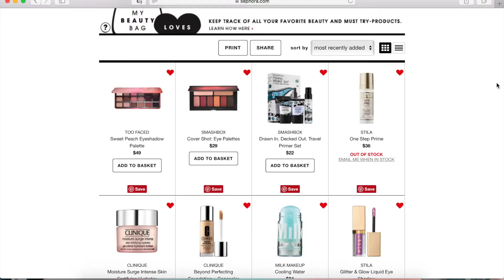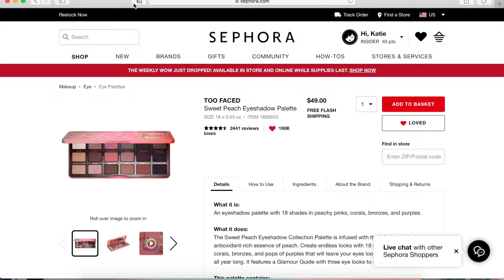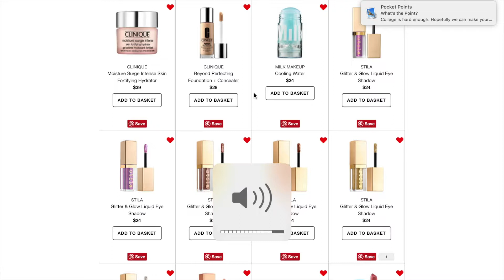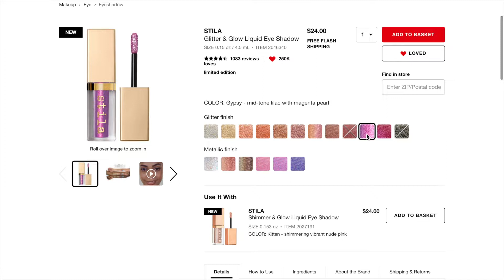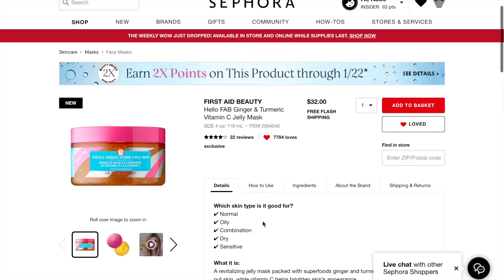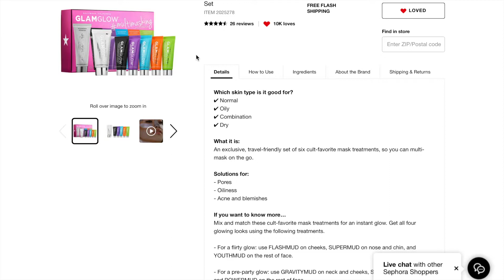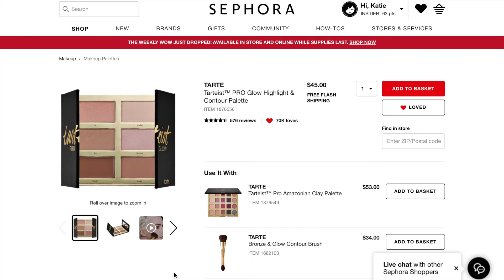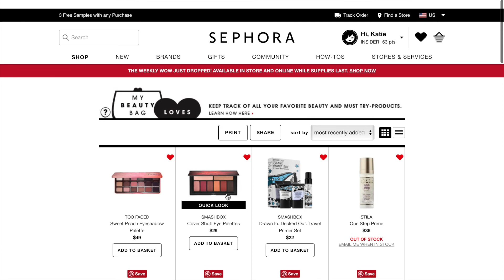Sephora Loves List 2018! |Katiexobeauty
Today I’m sharing with you my sephora loves list for 2018! These are the products I would like to maybe purchase this year.

What’s on my Sephora loves list (mentioned in video!) ♡↡

Too Faced Sweet Peach Eyeshadow Palette

Smashbox Covershot palettes
Golden Hour

Smashbox travel primer set

Stilla one step prime

Clinique Moisture Surge

Clinique beyond perfecting foundation + concealer

Milk makeup Cooling water

Stilla Glitter and Glow Liquid Eyeshadow
“Sea Siren” (metallic finish!)
“Smoky Storm”
“Smoldering Satin”
“gold Godess”
“Diamond Dust”

first aid beauty hello fab jelly mask

too faced sweet peach oil lip gloss “pure peach”

first aid beauty coconut water cream

glam glow multimasking set

Sephora Collection sheet mask set (forgot to mention)

Benefit Dandelion twinkle highlight

Urban Decay Naked heat palette!

Tarteist pro glow highlight & contour palette

Sephora cream lipstain

Top: Marshalls
Face: Becca complete coverage foundation, wet n willd photofocus concealer, tarte parkave princess bronze, tarte amazonian clay “concept blush”, elf x Heart Defensor highlight
Brows: anastasia dip brow “dark brown” benefit gimme brow shade 5
Eyes: anastasia modern renaissance palette, it cosmetics hello lashes mascara
Lips: bite beauty agave lip mask, tarte color splash lipstick “ rum punch”